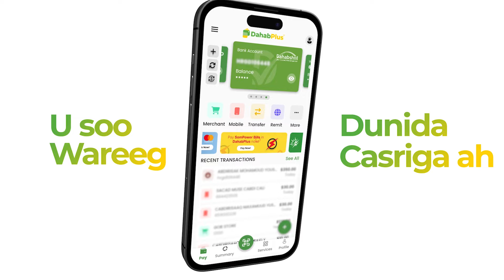Xasan Firinbi mar danbe Firibi uma shqeynaayo anigu laandheere Puntland kasoo jeeda ahay kursigeyga